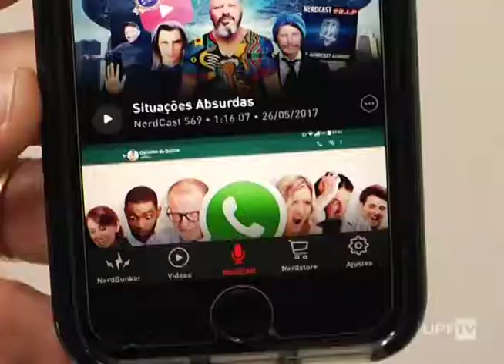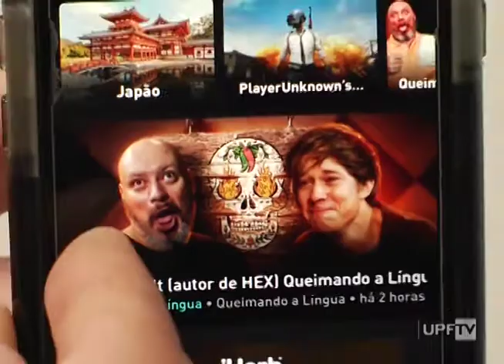Jovem Nerd - Dica App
Conheça o App Jovem Nerd.